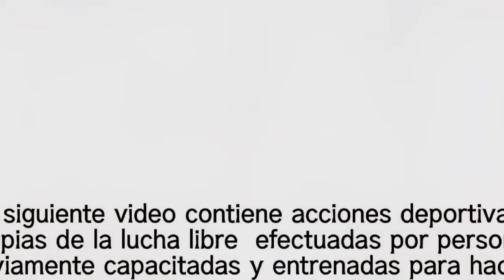Imaginario VS Rey Marino | Alex Gym